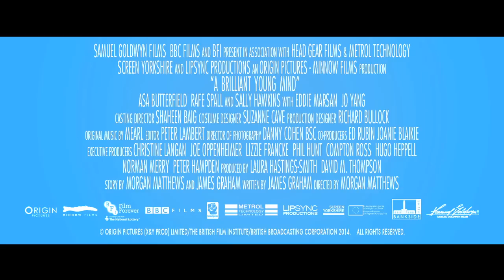A Brilliant Young Mind - OFFICIAL TRAILER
On Blu-ray and Digital 1/26/16!

Inspired by true events, A BRILLIANT YOUNG MIND tells the story of teenage math prodigy Nathan, who struggles when it comes to building relationships.  In his confusing world, Nathan finds comfort in the predictability of numbers. But after earning a spot to compete in the prestigious International Math Olympiad, he faces new and unexpected challenges, ultimately triumphing in life and love.